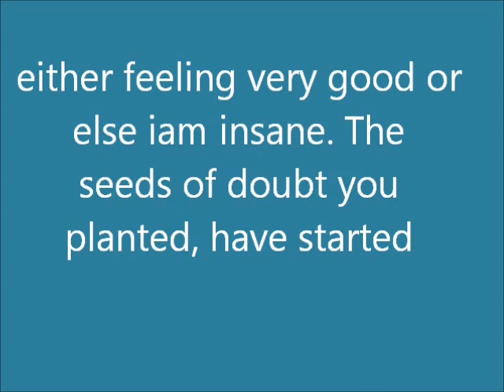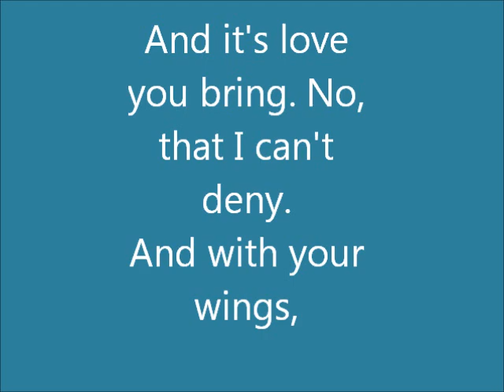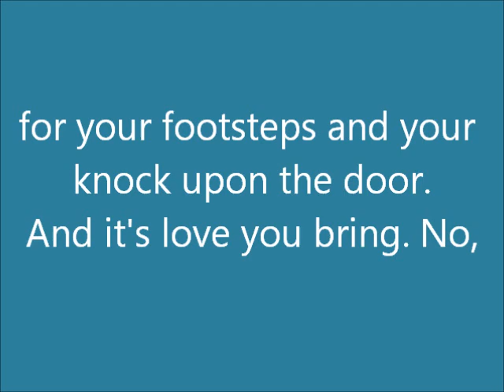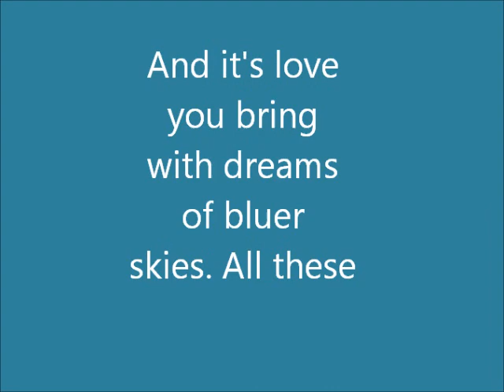The Monkees Sweet Young Thing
Lyric video to Sweet Young Thing by The Monkees.